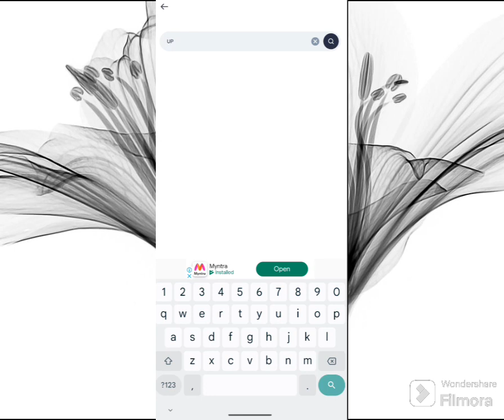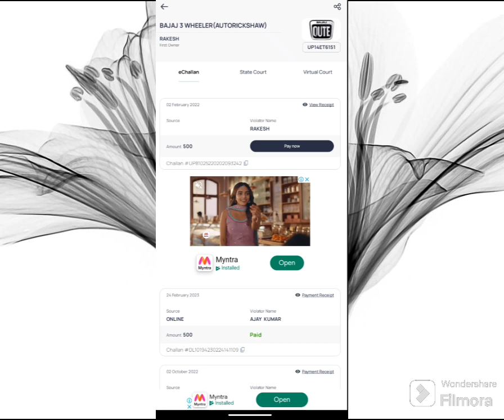how to check challan without RC,OTP, CHASSIS NO, ENGINE NO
how to check challan without RC
how to check challan without chassis no
how to check challan without engine no
challan check kre
challan kaishe check kare
challan jaane
challan bhare
how to check challan by vehicle no
how to check challan form vehicle no
gadi no se challan check kare
challan asani se check kare

kishi bhi state ka challan check kre
challan check kare bina OTP ke
challan check kare without OTP
challan check kre
challan jaane
challan bhare
challan check kre
challan jaane
challan bhare
challan check kre
challan jaane
challan bhare
challan check kre
challan jaane
challan bhare
challan check kre
challan jaane
challan bhare
challan check kre
challan jaane
challan bhare
challan check kre
challan jaane
challan bhare
challan check kre
challan jaane
challan bhare